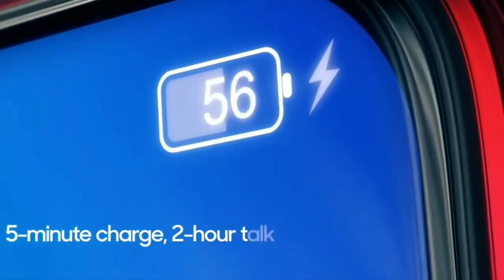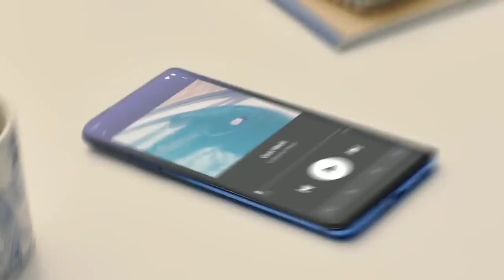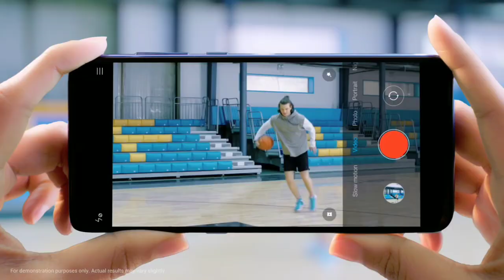Samsung Galaxy S13 : Exynus 9611SoC!, 48MP Selfie Camera's | Galaxy S13 Unboxing.